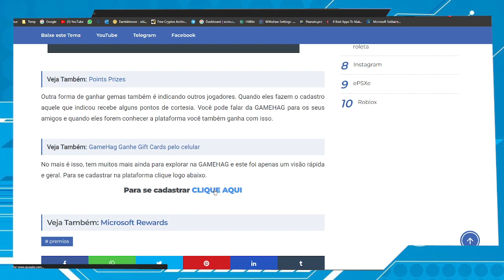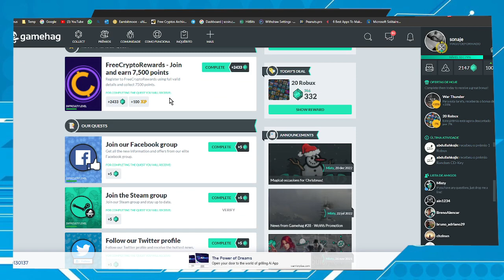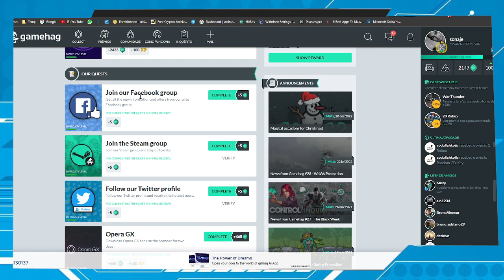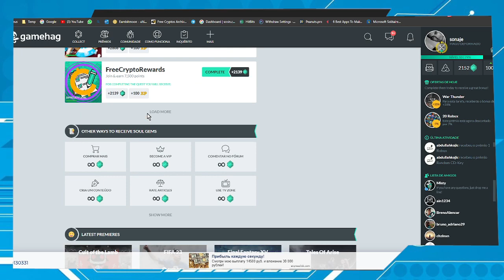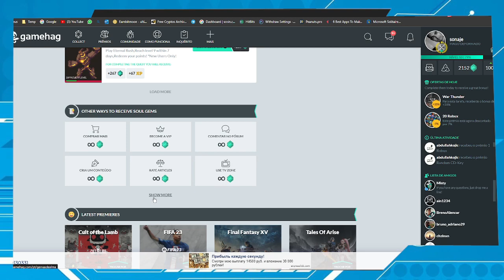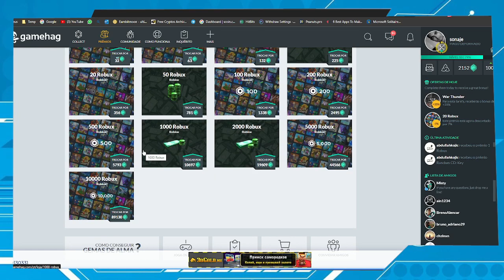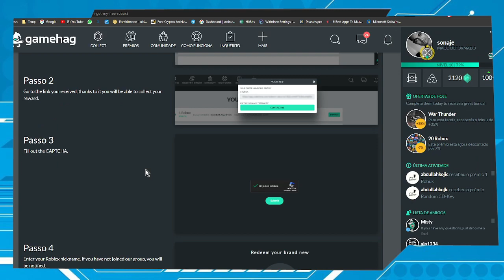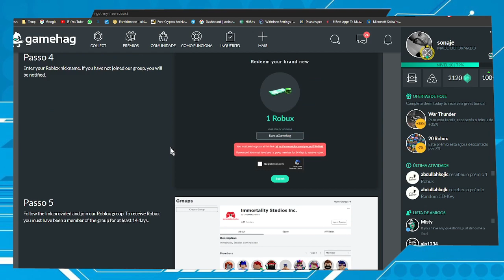ROBUX de graça, como ganhar muitos e fácil | GameHag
Neste vídeo eu mostro como ganhar ROBUX totalmente grátis, usando uma plataforma chamada GameHag. Para mais detalhes de como ganhar Robux gratuitamente confira o vídeo.